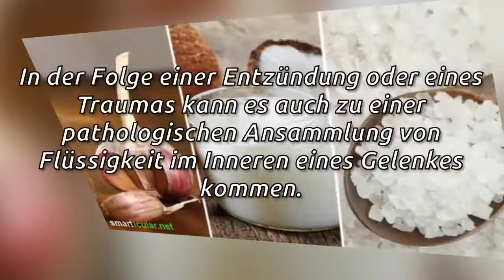Flüssigkeit im Knie: 5 natürliche entzündungshemmende Mittel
Verschiedene entzündungshemmende Naturprodukte können bei einer Flüssigkeitsansammlung im Knie helfen.